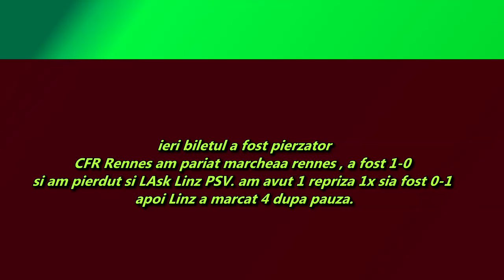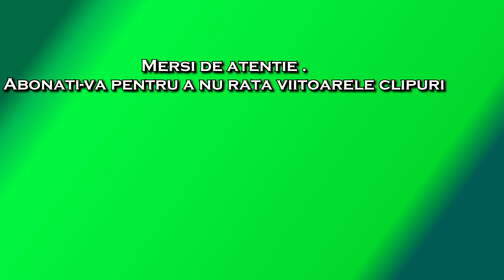PARIURI SOCIEDAD - LEGANES + BAschet PAnathinaikos VAlencia / COTA 3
Ponturi Pariuri Sportive  PAriuri Bilet ponturi pronosticuri VINERI